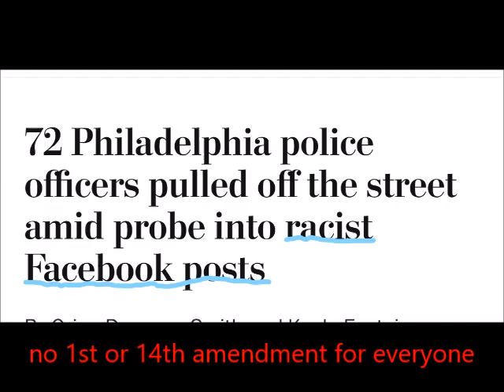Above the law